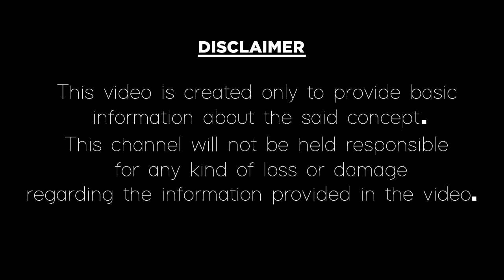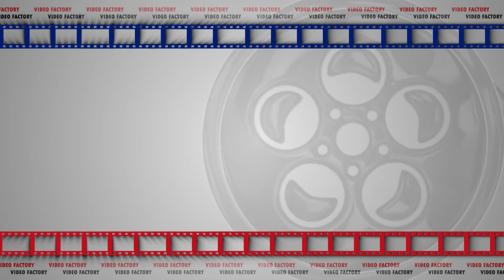Remove Tan Instantly at home In Telugu|టమాటోతో మెరుపులాంటి ముఖం|Skin Whitening With Tomato And Lemon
టమాటో తో మెరుపులాంటి ముఖం మీ సొంతం.
Remove tan instantly on the face at home in Telugu.
In this video, we have explained how to get whitening skin at home naturally with tomato and lemon in the Telugu language. These are the best remedies to remove tan on the face to get a beautiful face instantly and awesome beauty and health tips for you in this video factory channel. If you like this video please give thumbs up, comment and share our video factory channel videos.